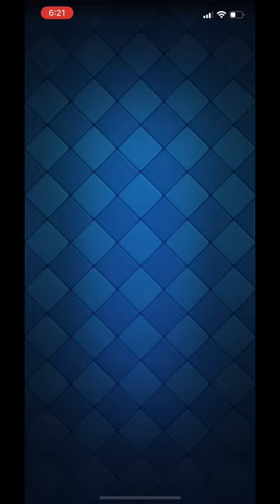Maxing out Archer Queen and 4 gold chest opening